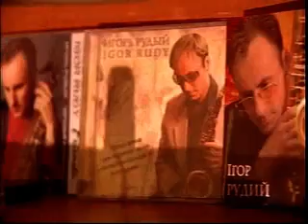Подарок дедушки определил судьбу музыканта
Подарок дедушки определил судьбу музыканта. Саксофонист рассказывает о том как подарок дедушки повлиял на его будущую жизнь.